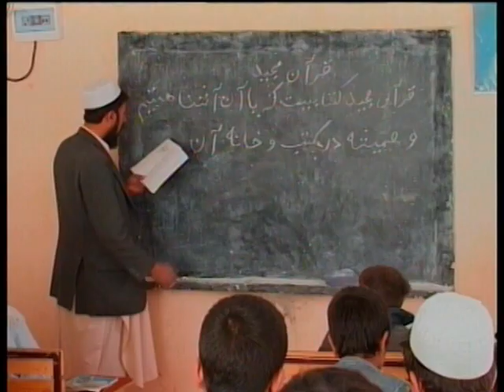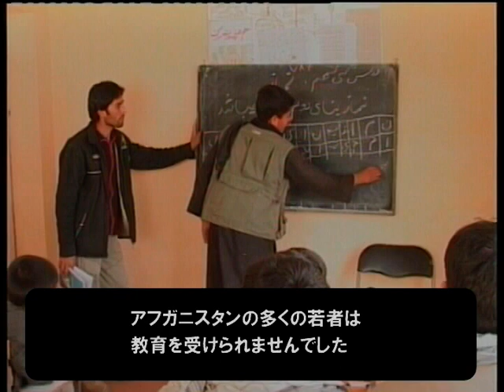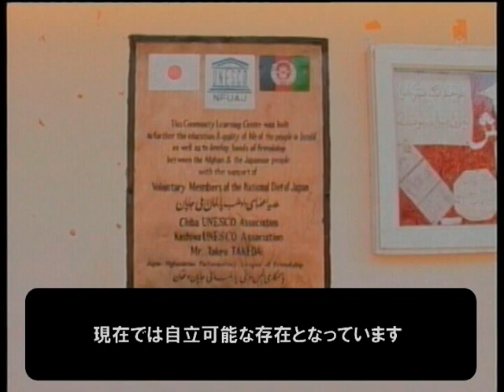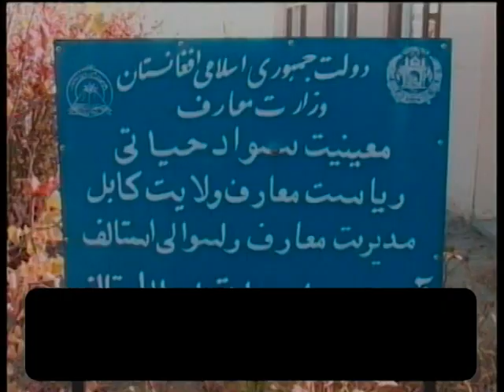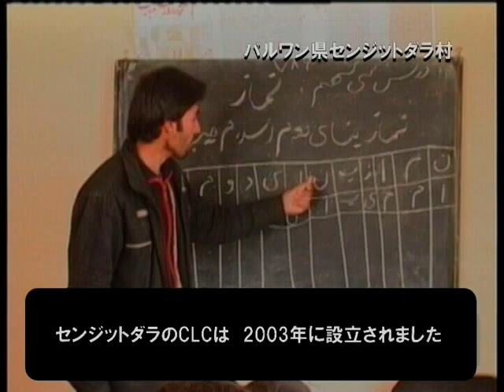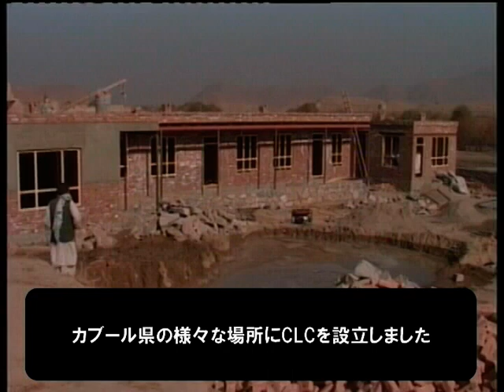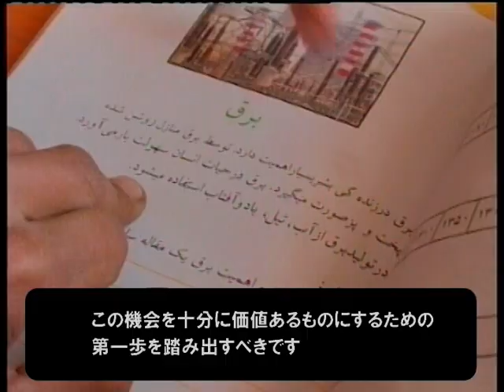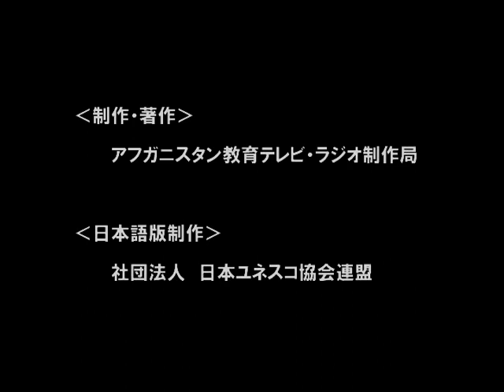Afghanistan-CLC (Educational TV and Radio Producation)